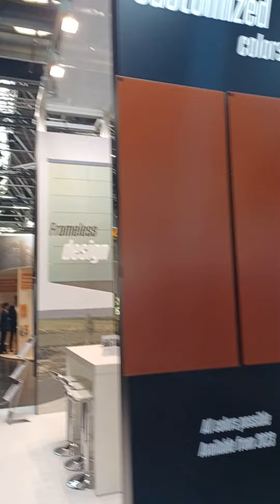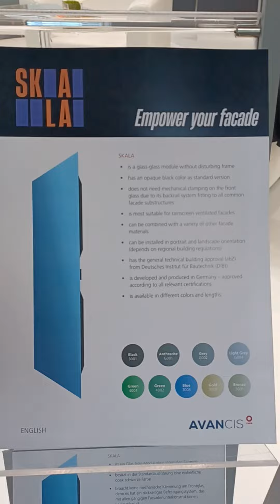SKALA at glasstec 2022 booth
At glasstec 2022 in Düsseldorf we presented our colored SKALA solar modules, integrated into your building envelope, you can supplement your energy needs with climate-friendly electricity in a very aesthetic way.
BIPV - our contribution to the energy transition